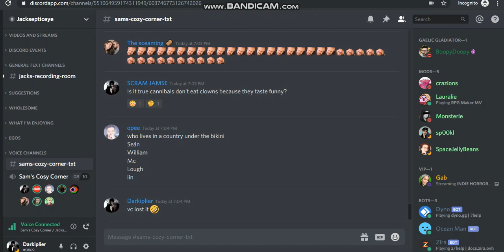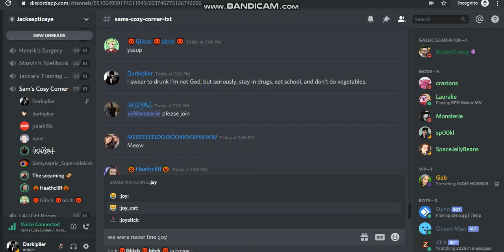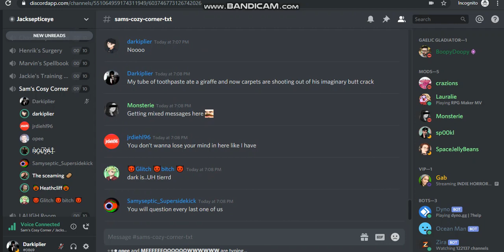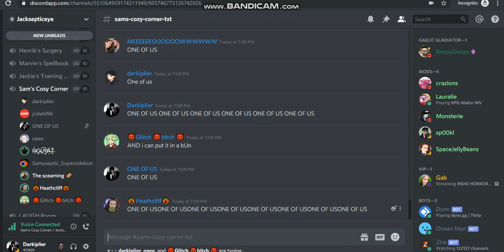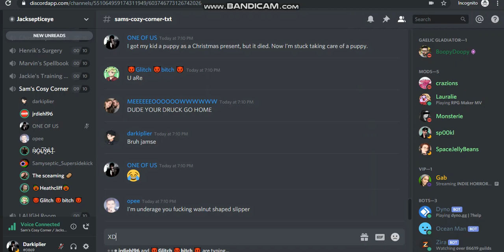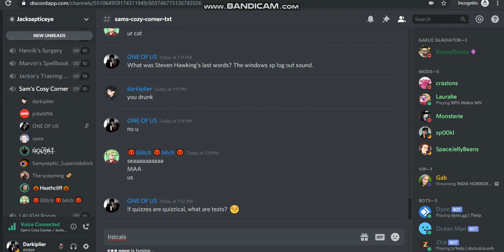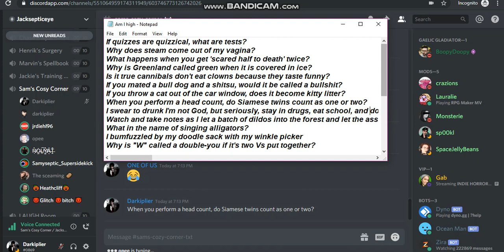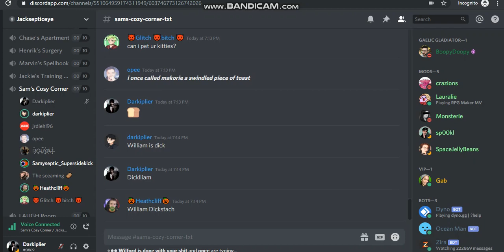Chaos Of Jse Voice Chat #2